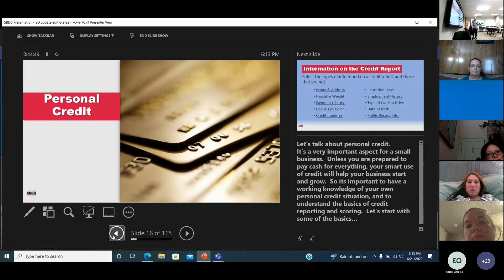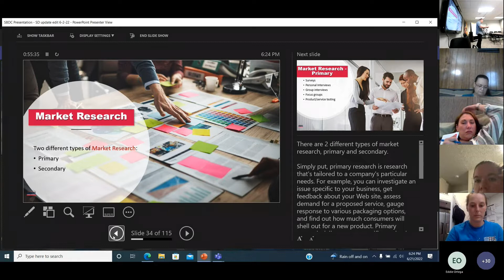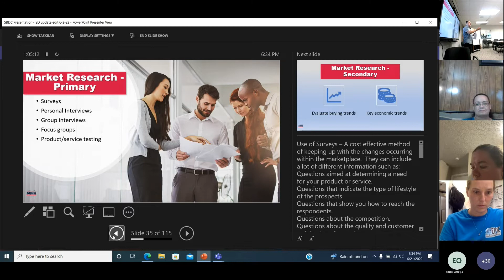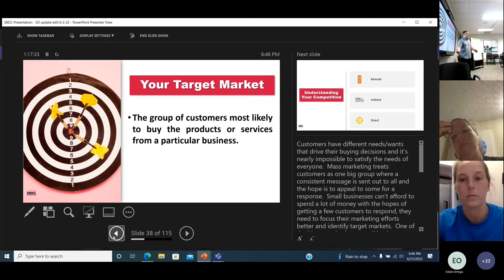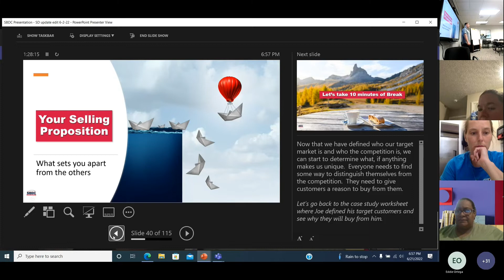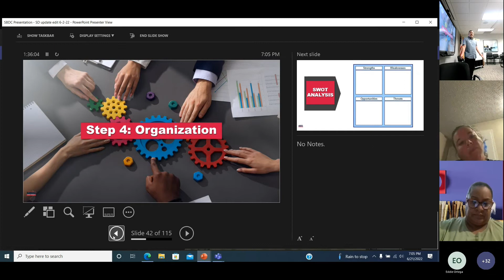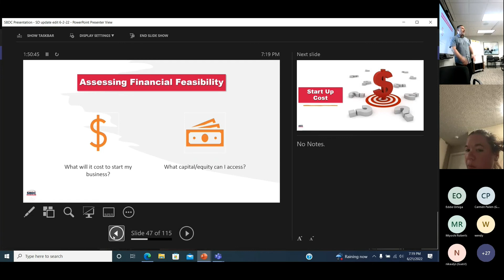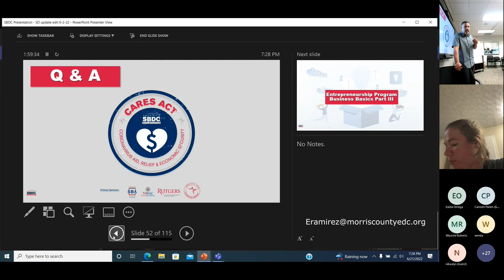Introduction to Entrepreneurship and Beyond Part 2 of 4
Join Dr. Edward Ramirez as he talks about the Primary and Secondary Markets and how to develop your marketing strategy for Success!